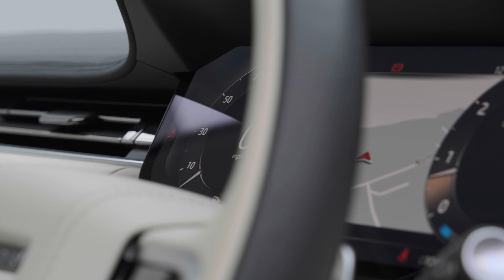Range Rover P400 MHEV HSE | Auto 100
New Shape P400 MHEV HSE, 1 Owner From New, Finished In Eiger Grey With Perlino Leather Upholstery, 22" Style 7023 Alloy Wheels In Black Finish, Head Up Display, Soft Close Doors, Fixed Panoramic Sunroof, Meridian Signature Audio System, Adaptive Cruise Control, Heated Steering Wheel, Privacy Glass, Electrically Adjustable Memory Seats With Heating & Ventilation Functions, heated & Ventilated Rear Seats, Digital Rear View Mirror, Satellite Navigation With Bluetooth Connectivity, Apple CarPlat/Android Auto & Wireless Phone Charging, 3D Surround Camera, Front & Rear Parking Sensors & More. Here at Auto 100 we are an independent prestigious car reseller. We are based in the heart of England just off junction 28 of the M1 in Nottinghamshire. Established since 2002, we are a family run business and have a collective knowledge of over 100 years & all of our cars come with finance available, up to 24 months extended warranty and checked thoroughly for peace of mind buying.(U34458)@auto100_notts @auto100.